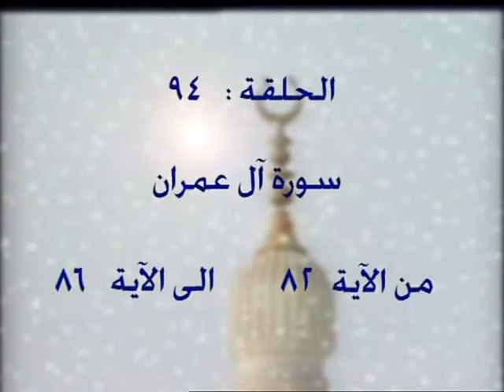94 - 3 - تفسير القرآن الكريم كاملا الشيخ عبد الرحمن عبد الخالق آل عمرن الآيات 82-86